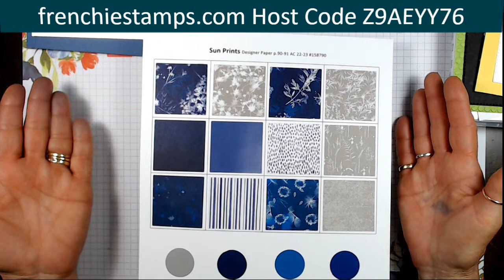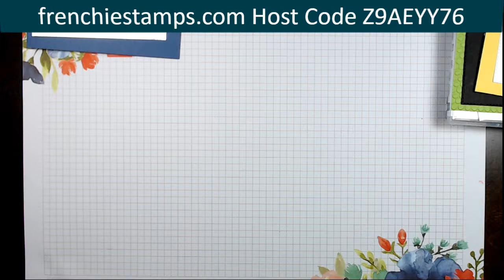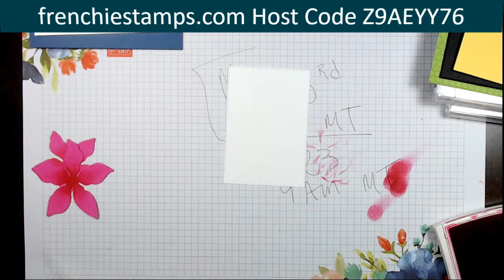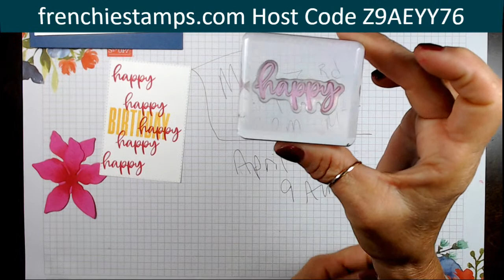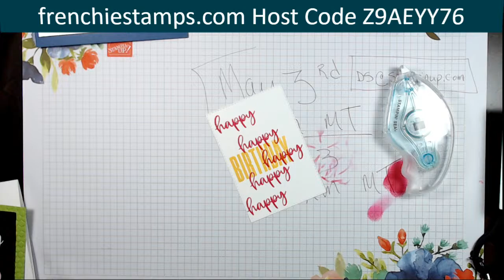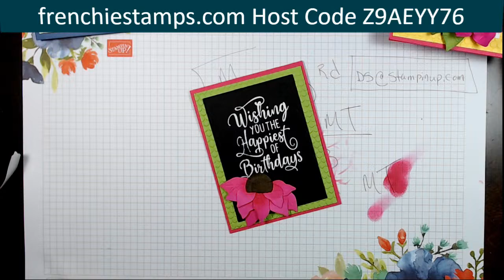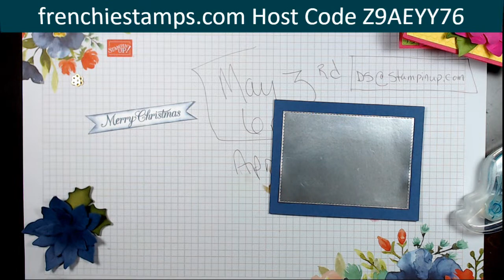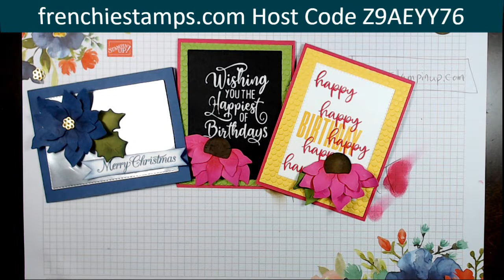Everyday Card With The Poinsettia Dies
Join us live for my Thursday Night Create On The Fly. I will share how to create XCone Flowers with the Poinsettia Die. Great way to stretch the use of the dies.

 SUPPLIES
To order the supplies or get the supplies